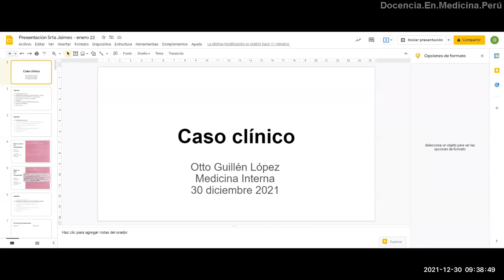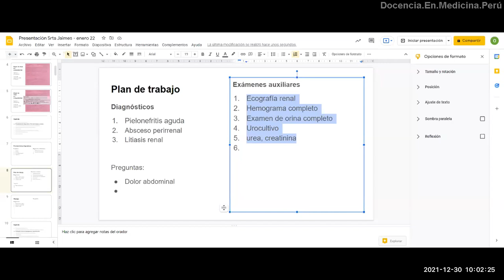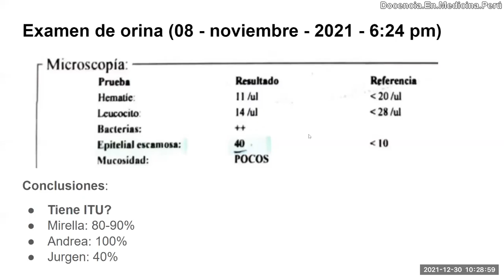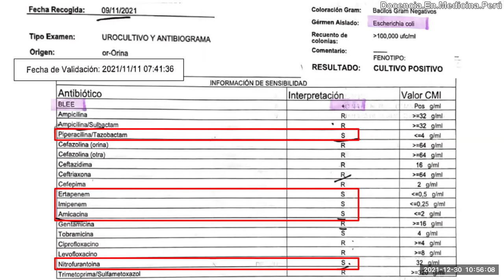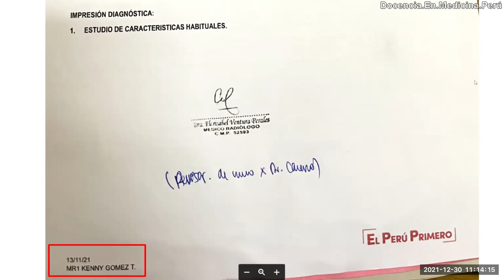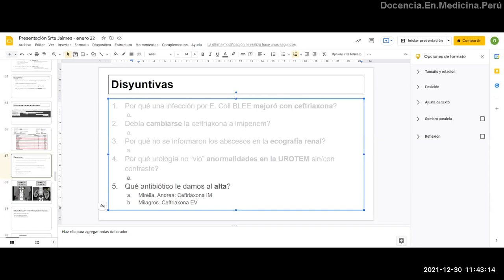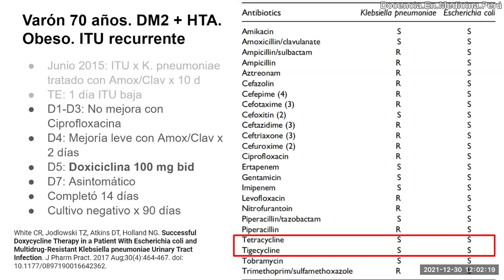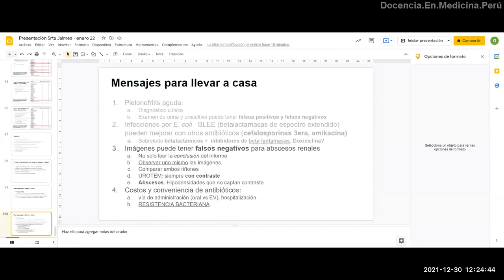Mujer 20 años con pielonefritis complicada por E coli BLEE - 30 dic 2021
Presentamos el caso de una paciente con clínica de pielonefritis aguda, pero que en las imágenes por tomografía el diagnóstico fue otro.
Por suerte se analizaron las imágenes y se dio el tratamiento correcto.
Al final presentamos algunos estudios en los cuales se evidencia la eficacia antimicrobiana de antibióticos distintos a carbapenems para E. coli BLEE.

Bibliografía

An Evidence-Based Multidisciplinary Approach Focused at Creating Algorithms for Targeted Therapy of BSIs, cUTIs, and cIAIs Caused by Enterobacterales in Critically Ill Adult Patients. Infect Drug Resist. 2021 Jun 30;14:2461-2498. doi: 10.2147/IDR.S314241

Randomized controlled trial of piperacillin-tazobactam, cefepime and ertapenem for the treatment of urinary tract infection caused by extended-spectrum beta-lactamase-producing Escherichia coli . BMC Infect Dis 17, 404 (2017).

Aminoglycoside therapy for childhood urinary tract infection due to extended-spectrum β-lactamase-producing Escherichia coli or Klebsiella pneumoniae. BMC Infect Dis. 2015 Oct 13;15:414. doi: 10.1186/s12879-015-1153-z

Effective Oral Combination Treatment for Extended-Spectrum  Beta-Lactamase-Producing Escherichia coli. Microb Drug Resist. 2019 Oct;25(8):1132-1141. doi: 10.1089/mdr.2019.0065

Antimicrobial Resistance Patterns and Dynamics of Extended-Spectrum β-Lactamase-Producing Uropathogenic Escherichia coli in Cusco, Peru. Antibiotics (Basel). 2021 Apr 22;10(5):485. doi: 10.3390/antibiotics10050485

Choosing Optimal Antibiotics for the Treatment of Patients Infected With Enterobacteriaceae: A Network Meta-analysis and Cost-Effectiveness Analysis. Front Pharmacol. 2021 Jun 17;12:656790. doi: 10.3389/fphar.2021.656790

00:00 Introducción
01:26 Agenda
02:49 Presentación del caso
03:45 Planteamiento de problemas y diagnósticos diferenciales
09:07 Plan de trabajo
16:50 Planteamiento terapéutico inicial
27:22 Manejo inicial emergencia
28:31 Analizando el examen completo de orina
35:03 Reevaluando el caso
44:08 Historia clínica y evoluciones en pabellón de hospitalización
54:38 Análisis del resultado de urocultivo y sensibilidad antibiótica
1:05:54 Evolución clínica y análisis de UROTEM
1:18:14 Resumen del caso, evolución y análisis del manejo antibiótico inicial
1:33:41 Antibióticos distintos a carbapenems que tienen eficacia contra E. coli BLEE
1:48:58 Conclusiones, aprendizaje y mensajes para llevar a casa